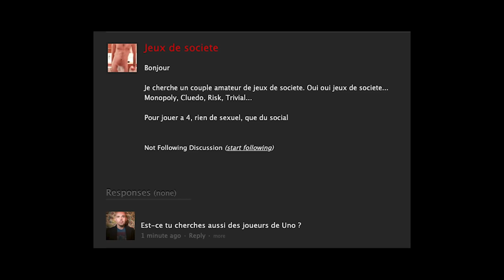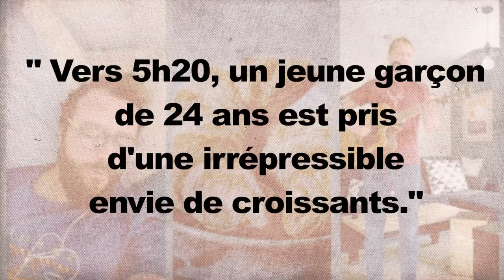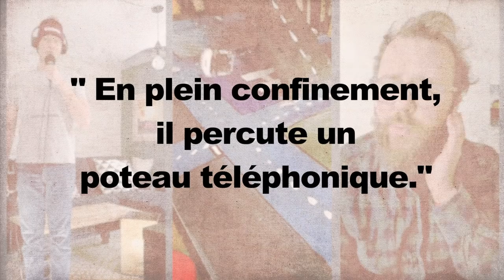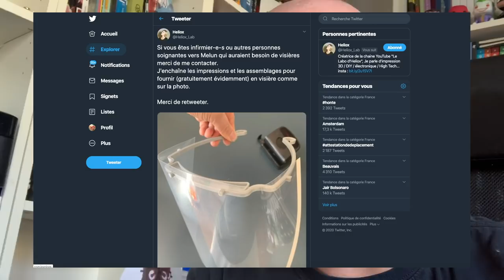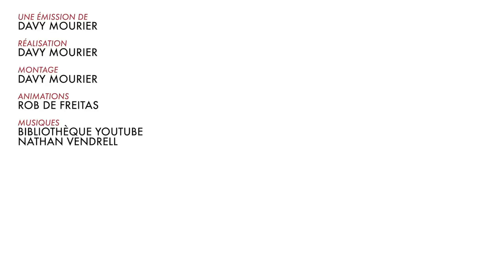BADNEWS CONFINEMENT #10 - COMMENT S'AMUSER EN CONFINEMENT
Désolé pour hier, je ferais pire la semaine prochaine.
Si vous avez envie d'aider les projet de visière du Labo d'Heliox tout est